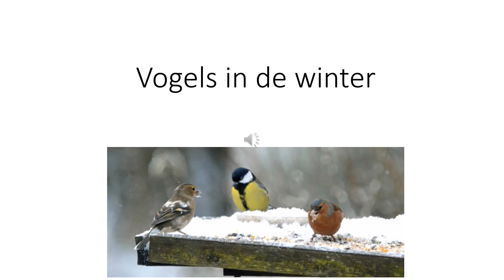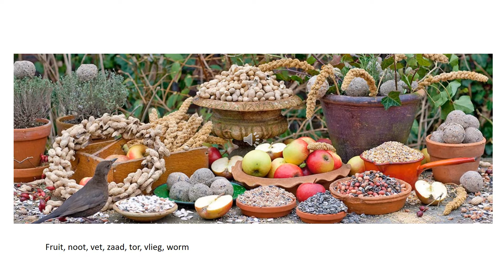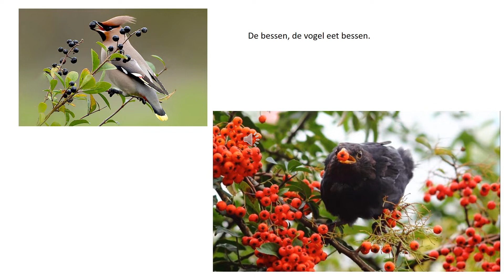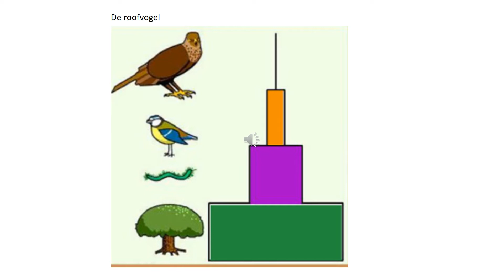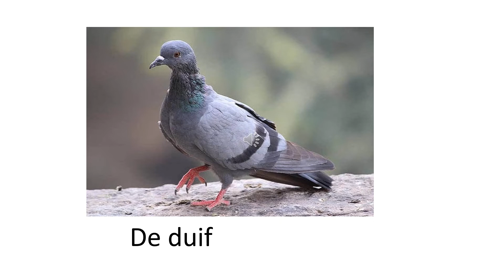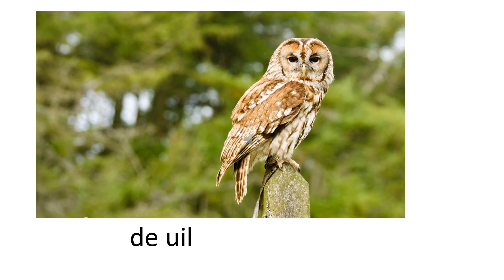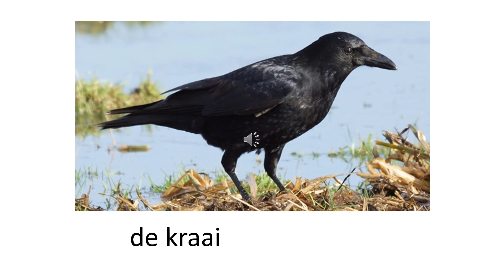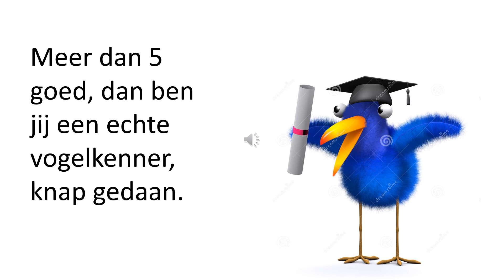Vogels in de winter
vogelvoer en bekende vogelsoorten voor gr 3-4